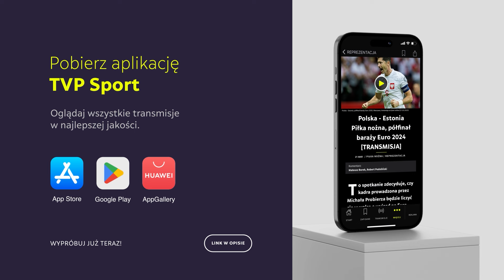1. LIGA: POLONIA - ARKA, KOLEJNA WPADKA! KIBICE CHCĄ ZMIANY TRENERA | SKRÓT MECZU | SEZON 2024/25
Polonia Warszawa przegrała w meczu 3. kolejki Betclic 1 Ligi z Arką Gdynia 0:3. Bramki dla drużyny Wojciecha Łobodzińskiego zdobyli Szymona Sobczak, Hide Vitalucci i Karol Czubak. W trakcie spotkania przy ulicy Konwiktorskiej 6 można było usłyszeć przyśpiewki nawołujące do zwolnienia trenera Czarnych Koszul Rafała Smalca. Jego zespół ma zaledwie punkt po trzech starciach.